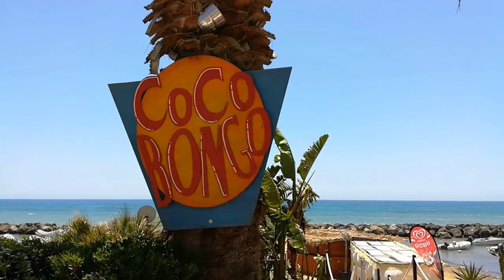Palma di Montechiaro - Foto anno 2021 - Marina di Palma : o Trampolinu / Avana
I Ragni - Un' Estate con te , Sole Mare e Sabbia , Annalisa

I Ragni nascono nel 1976 a Palma di Montechiaro dall'idea di 5 giovani elementi intrepidi e volenterosi. Franco Napoli, Baldo Arcadipane, Gioacchino Taibi, Rosario Avanzato e Lillo Vella. Nel 1977 incidono il primo 45 giri con due pezzi: Delusione D'amore e Ciao Amore Ciao che diventerà il loro maggior successo (Studio P.D.R - Catania). Subito in commercio dagli stessi il disco guadagna la vetta nelle classifiche vendite con 50.000 copie. Dopo 2 mesi vengono contattati dal Grande Impresario Musicale Franco Daccardi, tramite l'agente di distribuzione di zona Salvatore D'Aleo,  offrendo loro un contratto per l'esclusiva sui brani già incisi e altri brani futuri. Così facendo Ciao Amore Ciao dalle 50 mila copie vendute sfrizza alle stelle toccando la cifra record. Hanno eseguito concerti anche a Marina di Palma e fuori in altri paesi.

Palma di Montechiaro - La Città del Gattopardo dei Tomasi di Lampedusa - Sicilia , provincia di Agrigento Fondata da Carlo Tomasi di Lampedusa il 25 aprile 1637 Feste Padronali: Festa di Settembre l' 8 Settembre, Madonna del Castello. Exstra: u Scontru, Antinna, Giovedì Santo , Venerdì Santo, Carnevale, Sindaco. Mare: Marina di Palma, a Cala Vincenzina, Ciotta, Facciomare, Malerba, Cala Tenna, Cosa visitare: Castello Chiaramontaro di Marina di Palma, Torre San Carlo, Palazzo Ducale, Palazzo degli Scolopi, Monastero delle benedettine, Chiesa Madre, Chiesa del collegio di Maria, Chiesa Pulgatorio, Chiesa Sant'Angelo, Calvario ( cravaniu ) , comune. Giuseppe Tomasi di Lapedusa : libro o Romanzo il Gattopardo Piazza Giulio Tomasi ex villa comunale con le statue di Giuseppe Tomasi di Lampedusa, Carlo Tomaso di Lampedusa e di Giovanni Battista Hodierna , piazza Provenzani il Monastero delle benedettine, piazza Matteotti teatro - ex Cinema, piazza Garibaldi, piazza Aquilino. Vedere la Nuvena o Novena di Natale, Comune di Palma di Montechiaro, al Molo, porto turistico di Marina di Palma, Santa croce alla chiesa Immacolata, festa patronale di settembre 8 settembre madonna del Rosario , Villaggio Giordano parco archeologico della Zubbia, Calvario con i ruderi dell'antica chiesa di Santa Maria della Luce nel 1650 , sindaco di Palma di Montechiaro , porto turistico di Palma di Montechiaro , Scuola elementare II° Circolo, Scuola Elementare "De Amicis",  Scuola elementare Pirandello , Scuola elementare "Silliti", Scuola Materna S.Pio, Scuola Elementare e materna, Istituto Comprensivo Francesco Cangiamila,   Scuola elementare Pietre Cadute , Scuola materna Domenico Provenzani, Istituto Comprensivo Angelo D'Arrigo, Scuola elementare Rosario Livatino, Scuola materna Giuliano Guazzelli , Scuola Media Statale Giuseppe Tomasi di Lampedusa , Liceo Scientifico Giovan Battista Hodierna,polimed , pronto soccorso guardia medicada di Palma di Montechiaro farmacia Alessi Giglia Incardona Miceli Vajola Puma , mobili gulino,  dottore, negozio di abbigliamento scarpe sport cerimonie, scarano autodemolizioni,pizzeria, ristorante bar palestra , autoricambi, ufficio postale, posta, banca , dentista, ortopedico cardiologo , oculista,parrucchieria,luxottica, piazza matteotti, piazza garibaldi, piazza provenzani, piazza giulio tomasi di lampedusa, piazza aquilino, castellaccio di palma di montechioaro , fontana Spina, Via Pietro Nenni, via Diaz, via Roma, via Turati, via Carlo Max, via Giosuè Fiorentino, Via Meli, Via Crispi, via Pirandello, Corso Sicilia, via Tenente Palma, via Tukori Luchino Visconti, via 1 aprile, via della Repubbica, via Macchiavedi, via Oberdan, Carlo Pisacane, Guido Rossa, via Cangiamila, via Valasquez, via Cavour, all'arene delle rose. , Cinema Cineteatro Chiaramonte di Palma di Montechiaro , via Tukory, via Da vinci, via 15 aprile, strada ferrata, via delle Alpi, statale 115 variante, via Palermo, via Imera, via Catania, via Caltannisetta, viale del tramonto, via Neruda, via Brodolini, via fiume d’italia , via Amendola, scuola guida, Stadio Comunale di Palma di Montechiaro, villa comunale di Palma di Montechiaro, Scalinata della chiesa Madre di Palma di Montechiaro. Cala Faraglioni TG  ultime Notizie drone Piazza Santa Rosalia